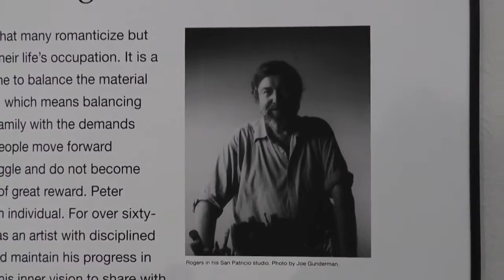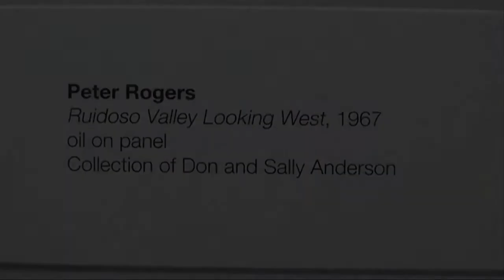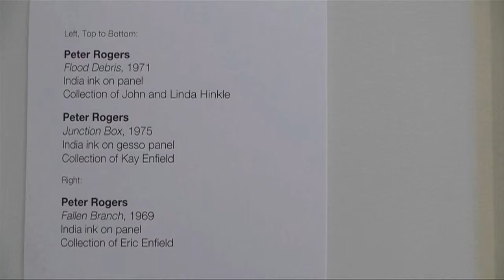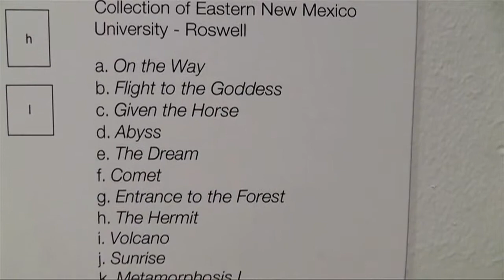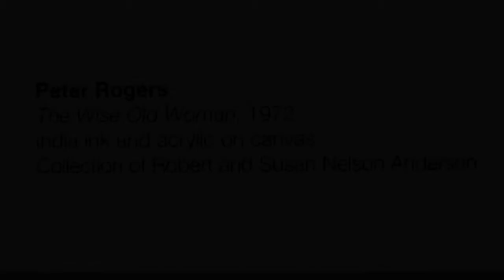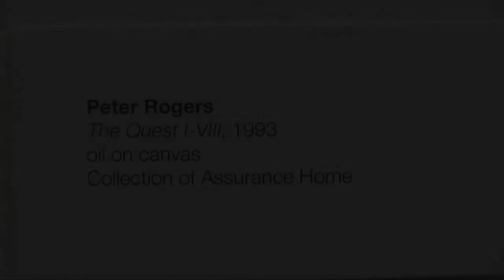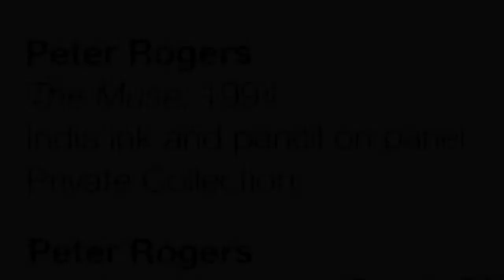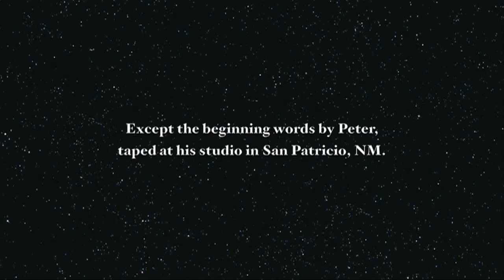Peter Rogers A Painter's Progress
An informal video of the Roswell Museum Exhibition of Peter Rogers works.
Filmed by Joe Gunderman January,2012 with original music by David Savord.